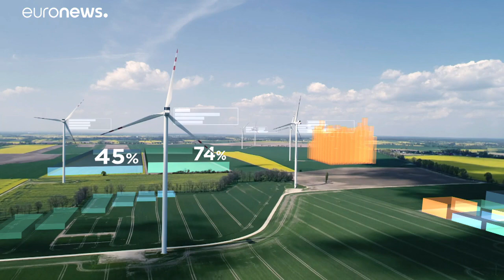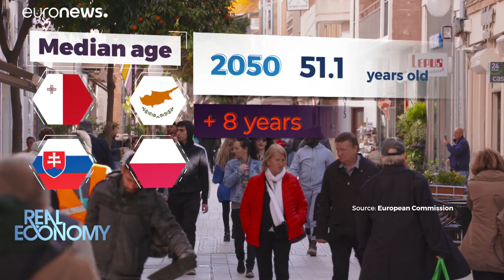Europe’s demographic crisis: How to get older workers back into the labour market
With its low birth rate and fast-ageing population, Europe is facing a demographic crisis, but the EU Commission is trying to find ways to re-integrate older people into the labour market and create new opportunities.…